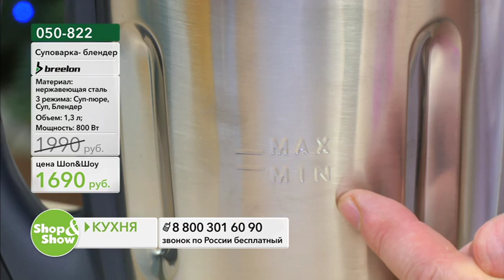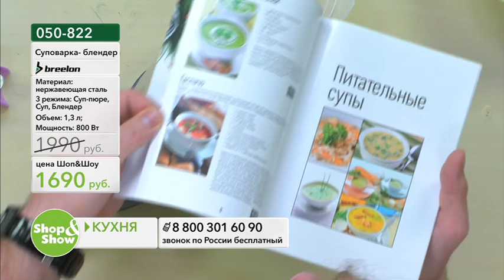Shop & Show (Кухня). [050-822] Суповарка- блендер (050822)